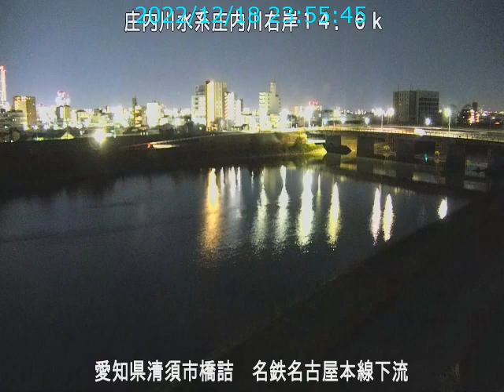信濃川 魚野川合流点 ライブカメラ (2022/12/18) 定点観測 Shinano River Live Camera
信濃川 : 魚野川合流点／新潟県長岡市川口牛ヶ島